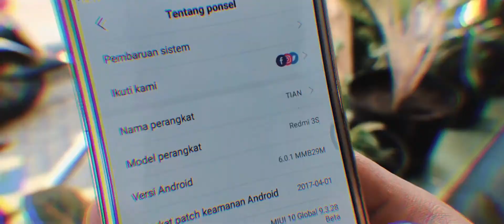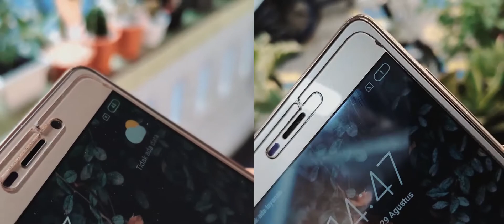SUKA DUKA BERSAMA XIAOMI REDMI 3S SEJAK 2016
Video ini adalah cerita suka dukaku bersama Xiaomi Redmi 3S yang kubeli sejak tahun 2016. Dan sekarang sudah 4 Tahun. yang dulunya superior dikelasnya, sekarang yaah lumayan tertinggal lah ya, mulai dari baterai yang lumayan boros dan spek yang tertinggal jauh. Rencananya sih pingin upgrade ke Redmi 9 yang baru dirilis. Spek yang ditawarkan jauh lebih ngebut timbang Redmi ku ini hehe. Yah semoga bisa terealisasi rencana ini. Saya bangga menjadi bagian dari

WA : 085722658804